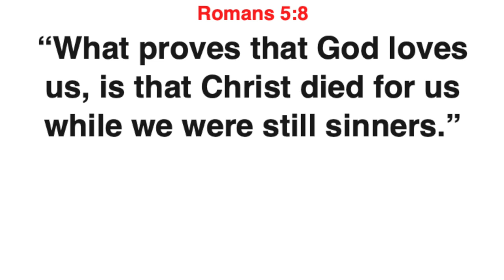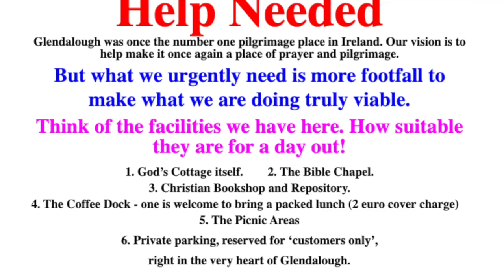The Green Scapular - a pure gift of God's love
Miracles sometimes happen when people are given the Green Scapular - and here is the reason why.